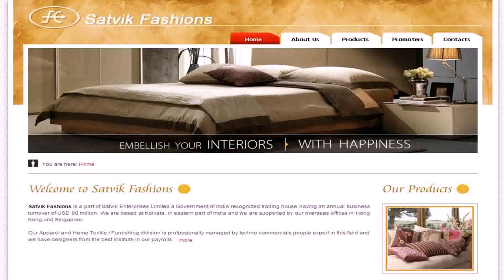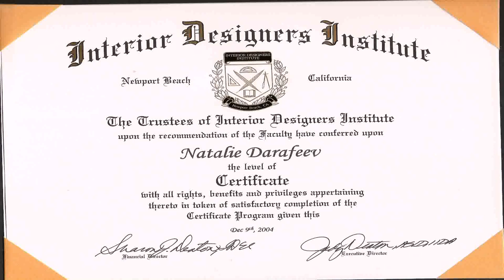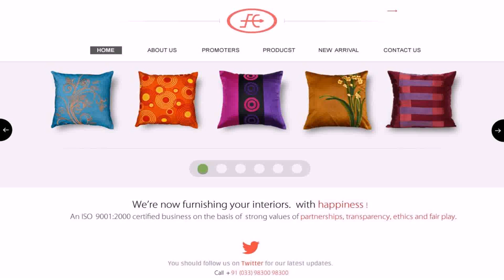Buy Car NY 5% DP